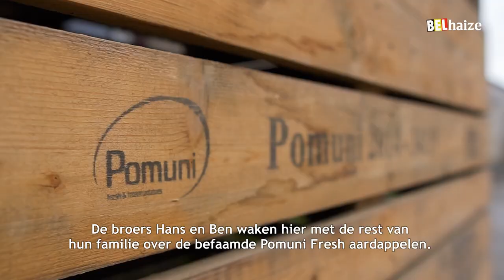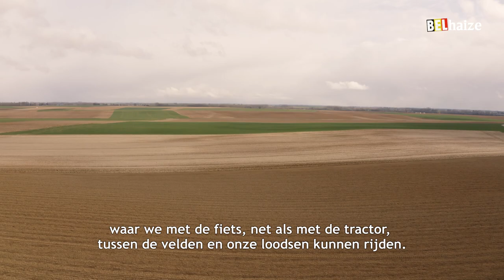Ontdek Waals-Brabant en de verse aardappelen van Hans en Ben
Tussen Waver en Namen ligt het schilderachtige dorpje Thorembais-les-Béguines, een deelgemeente van Perwez. Sinds jaar en dag bekend voor zijn diverse landbouwactiviteiten. Geen wonder dus dat broers Hans en Ben Muyshondt hier kwaliteitsaardappelen telen, zo dragen ze onder andere hun steentje bij voor onze Belgische trots, frietjes!